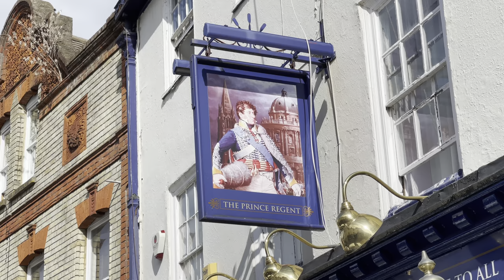Chertsey Street View, Surrey, UK, England 🇬🇧, 4K HDR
DATE RECORDED - 30 August 2022 / 31 August 2022